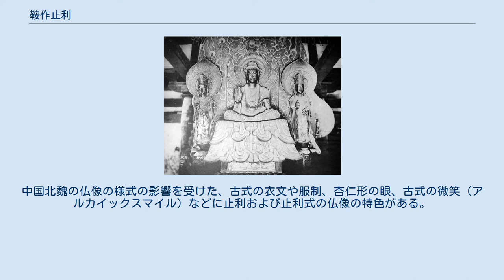鞍作止利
飛鳥大仏 釈迦三尊像（国宝、法隆寺金堂） 鞍作 止利（くらつくり の とり、生没年不詳）は、飛鳥時代の渡来系の仏師、技術者。
名は鳥とも記される。
姓は村主。
司馬達等の孫で、鞍部多須奈の子。
 飛鳥時代を代表する仏師である。
推古天皇13年（605年）推古天皇は摂政の聖徳太子を始め諸王・諸臣に対して、ともに誓願を立てること、一丈六尺の金銅仏と繡仏を各1体ずつ制作を始めることを命じたが、その際に止利は造仏の工（担当者）に任ぜられた。
翌推古天皇14年（606年）仏像は完成したものの、金銅仏の高さが元興寺（飛鳥寺）の金堂の戸より高く、戸を破壊しないと堂内に入れられない問題が発生したが、止利の工夫により無事に金堂に安置した。
この功績により止利は大仁の冠位に叙せられるとともに、近江国坂田に水田20町を与えられたという。
 仏教の信仰に篤い一族であり、父の多須奈は用明天皇のために坂田寺の建立を発願し、のちに出家して、日本で最初の僧侶である徳斉法師となったと伝えられる。
蘇我氏と深いつながりがあったと見られ、大化の改新により蘇我氏が失脚するとともに止利様式の作品も見られなくなった。
 法隆寺金堂本尊銅造釈迦三尊像（623年）が代表作。
安居院（飛鳥寺）本尊の釈迦如来坐像（飛鳥大仏）も止利作とされているが、後世の補修が甚だしく、当初の部分は頭部の上半分、左耳、左手の指の一部のみとされていた。
しかし、2012年7月に早稲田大学の大橋一章らの研究チームが詳しく調査を行った結果、現存像の大部分は造立当初のものである可能性が高いとの結論を得ている。
 その他、法隆寺等には「止利様式」と呼ばれる同系統の仏像が現存する。
中国北魏の仏像の様式の影響を受けた、古式の衣文や服制、杏仁形の眼、古式の微笑（アルカイックスマイル）などに止利および止利式の仏像の特色がある。
 また、止利式の金銅仏の特徴として、銅の厚みが薄く均一に仕上がっており、鋳造の際に中型の固定に使う鉄心を取り去っているなど、他の金銅仏に比べて卓越した技法が見られる。